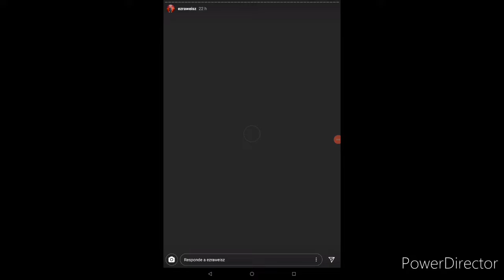Confirmado. para la temporada 4 en los estudios de doblaje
Siiiii ya está confirmado para la temporada 4 de Miraculous ladybug así que espero que les guste este video y nos vemos hasta el siguiente vídeo byyyye 😉👋 miraculer.